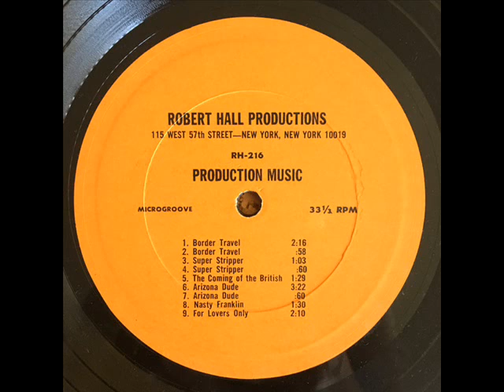William Loose - For Lovers Only